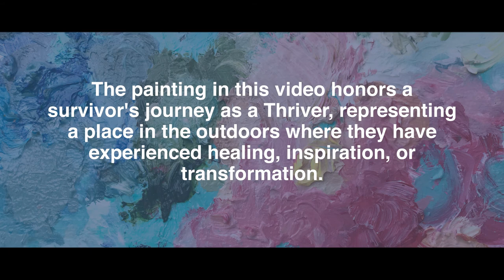Port Sanctuary - 2020 Rise and Thrive Exhibit